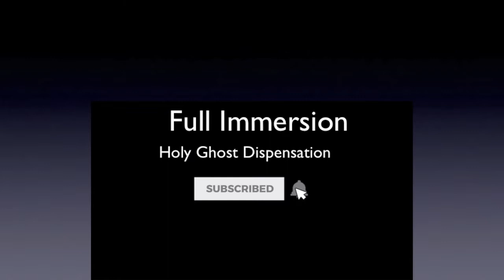Full Immersion | Holy Ghost | dispensation | today | worship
How to have full immersion in the Holy Ghost dispensation today? bWorship Him as God. It’ll change your theology. It’ll change what you think about God. It’ll change how you live in the earth. It’ll change how you wake up in the morning. Who do you wake up and walk with in the morning? The Holy Ghost! Holy Ghost Worship changes everything! A.J.Hemstrought

For more on "How to walk with God in the earth today" go

Dr. Ed Dufresne
Lester Sumrall